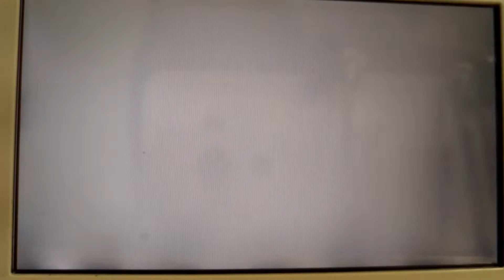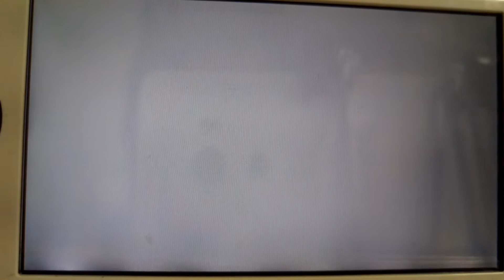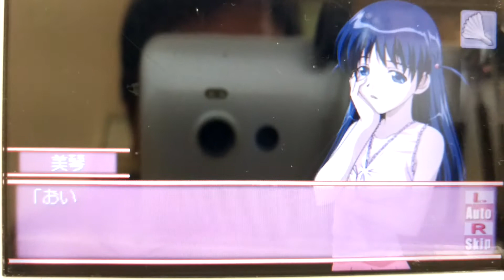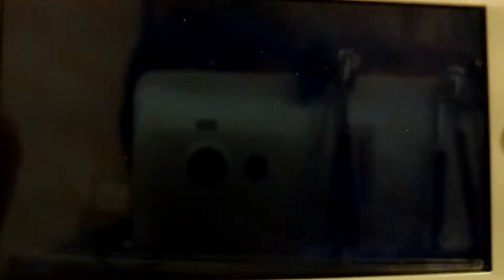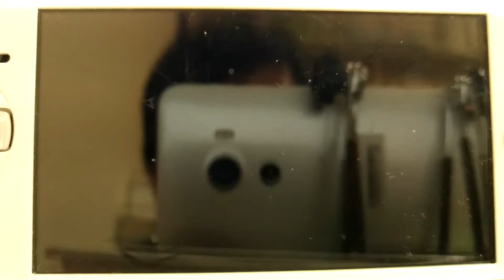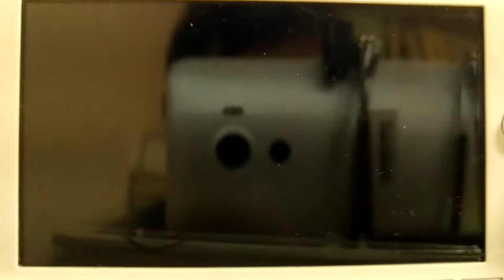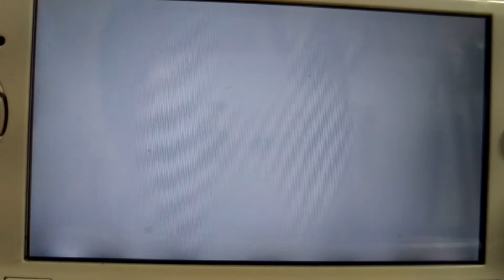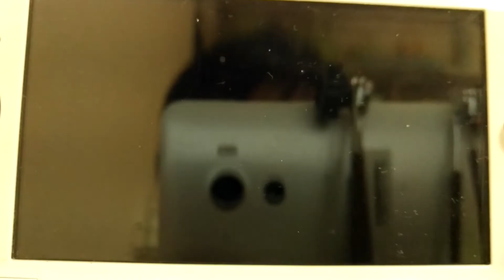[ゲーム実況]schoolrumbleをアフレコプレイします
一気に解決(?)までやりました。ゲーム実況